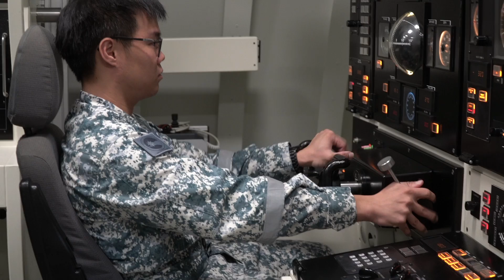Launch of Invincible-Class Submarines (First Type 218SG)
The newly launched Invincible-class submarines will join the Republic of Singapore Navy (RSN)'s surface fleet to protect Singapore and secure access to her sea lines of communication.

These new submarines are customised for our operating environment, particularly the shallow and busy waters in our region.

Named Invincible, Impeccable, Illustrious and Inimitable, the new submarines are expected to be delivered from 2021 onwards and will replace the current Archer and Challenger-class submarines, which the RSN has operated for over two decades.